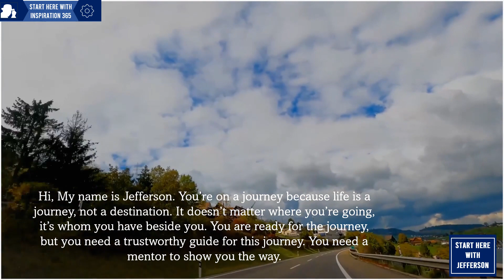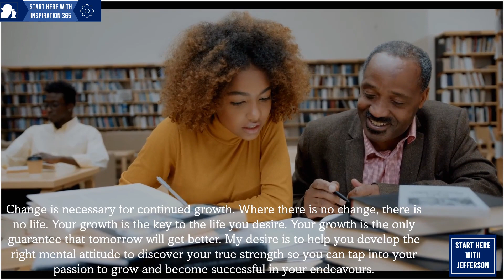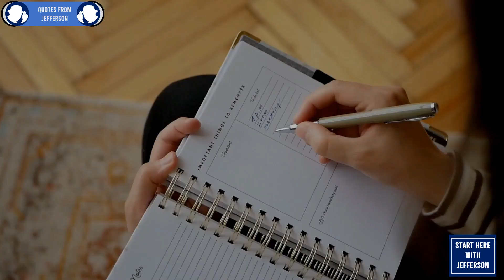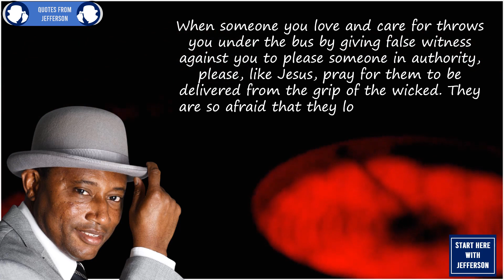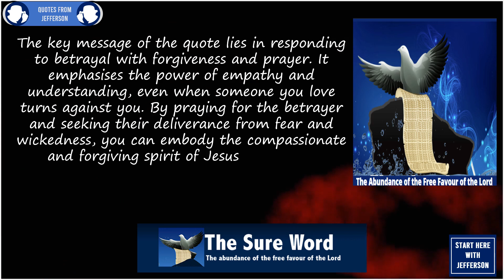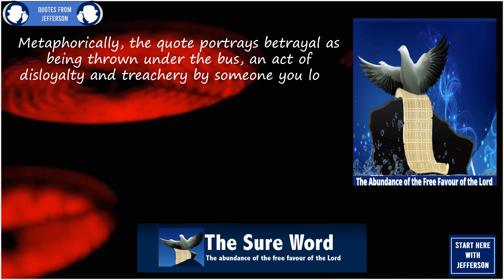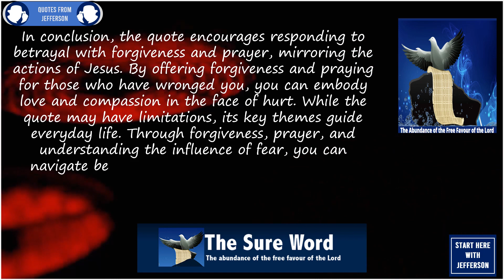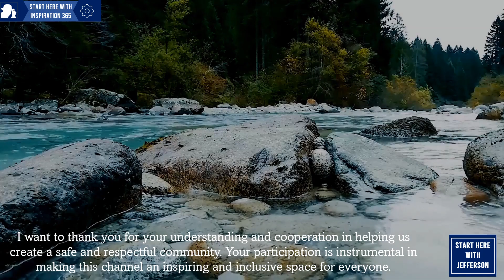Start Here with Quotes from Jefferson |No. 91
A curated collection of powerful, inspiring, and comprehensive quotes from Jefferson O Imgbi. Features quotes from "Football and Life: The Winning Mentality," "Football and Life: The Game of Life," "The Power of Image Nation," and "The Sure Word for Today."

Chapters
00:00  - Intro
00:11 - The Universal Greeting
00:31 - About Start Here with Jefferson
01:46 - Start Here
03:29 - Start Here with Quotes from Jefferson
05:51 - The Introduction
06:49 - The Inspirational Quote
07:34 - The Source of the Quote
07:58 - The Judgement
08:42 - The Key
09:24 - The Application
11:31 - The Image
12:06 - The Potential Reversal
12:48 - The Conclusion
13:33 - A Message from Jefferson